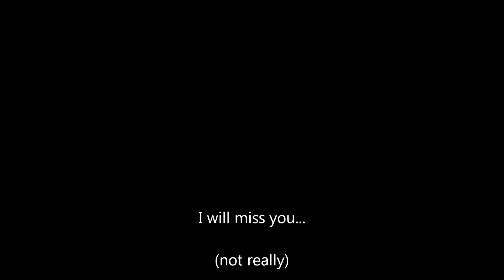Shen Teh's The Wisdom Tooth Lament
Day 5 of Shen Teh's Advent Calendar. A day of reflection and farewell.